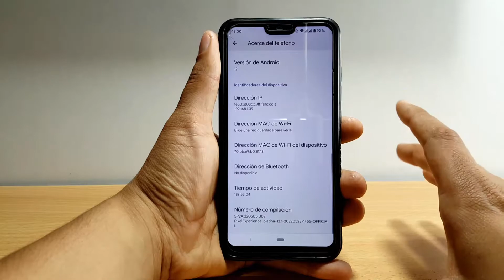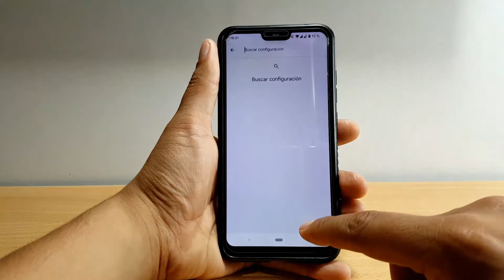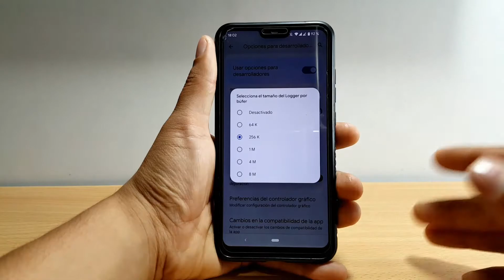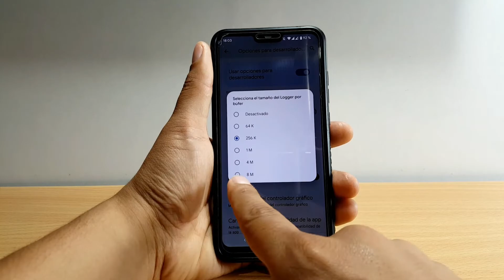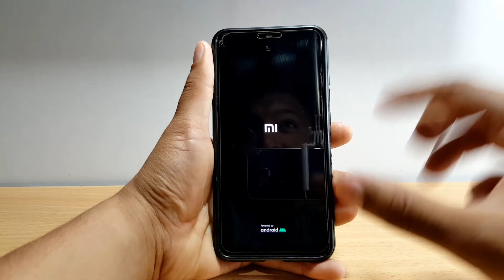Tienes que Activar esto en tu Xiaomi YA! Lo hace mas Rápido 😯🙀‼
Como hacer mi xiaomi mas rapido en 1 MINUTO